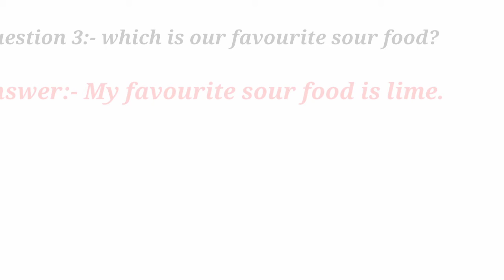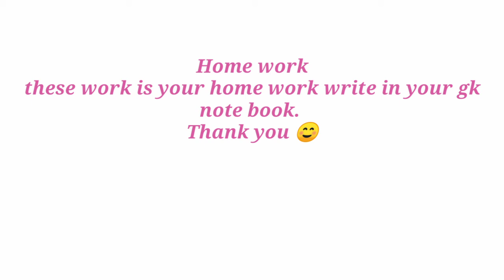General knowledge online class for 4th. (Chapter no 2 Taste buds)